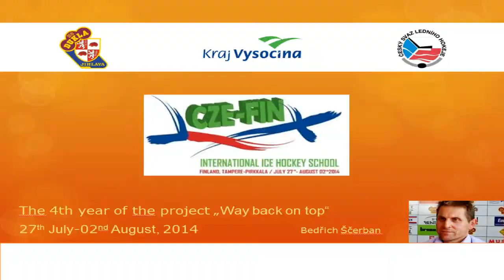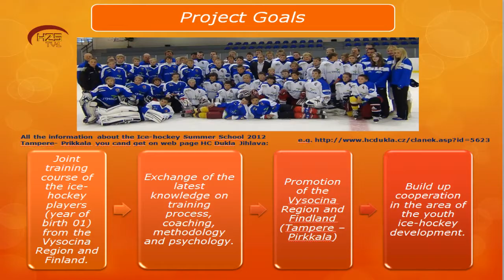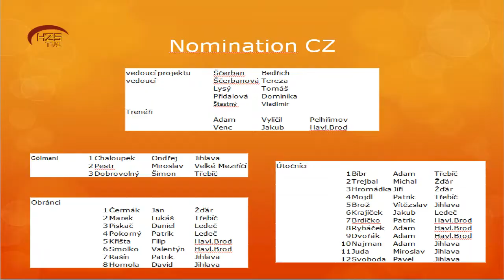17. června 2014 - tisková konference k IIHS 2014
Krátký sestřih z tiskové konference z kraje Vysočina, která se konala ke konání IIHS 2014 ve Finsku.
IIHS - mezinárodní škola hokeje pro mládež, která se koná každý rok, kdy se pořadatelství střídají - jednou v Česku (HC Dukla Jihlava), jednou ve Finsku (Tampere). Letos se hraje ve Finsku.